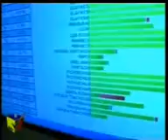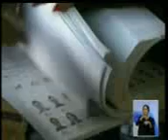Proceso Electoral de Presidente y Congreso en Ecuador 19/02/2017.-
Proceso Electoral de Presidente y Congreso en Ecuador. Lenin Moreno (oficialista) y Guillermo Lasso (oposicion) son los aspirantes con mayores posibilidades a llevarse la primera magistratura de la nacion. Aunque segun los sondeos hay posibilidades de que se tenga que ir a 2da. vuelta el 02/04/2017.-